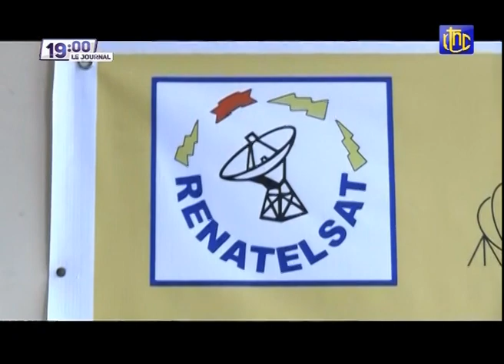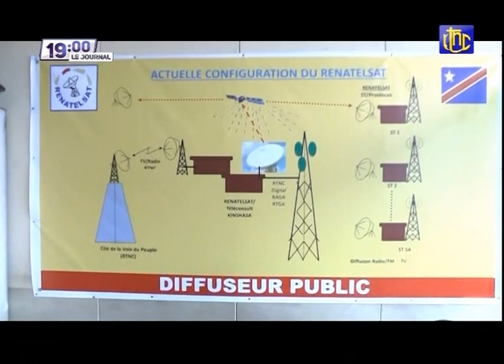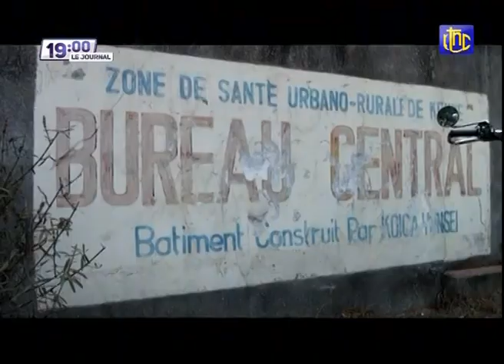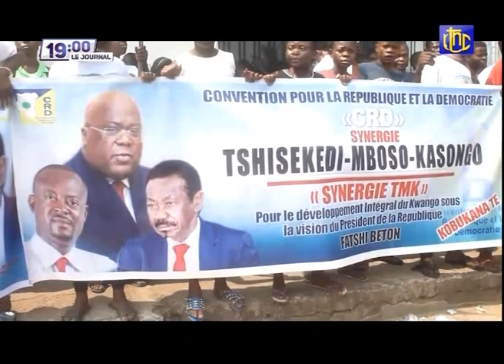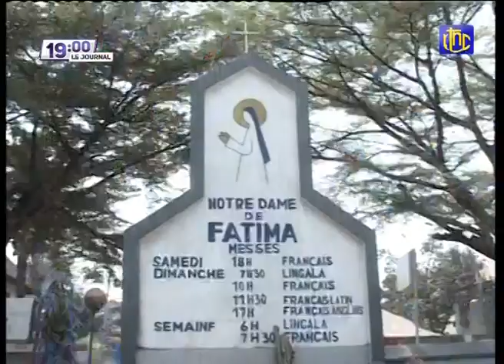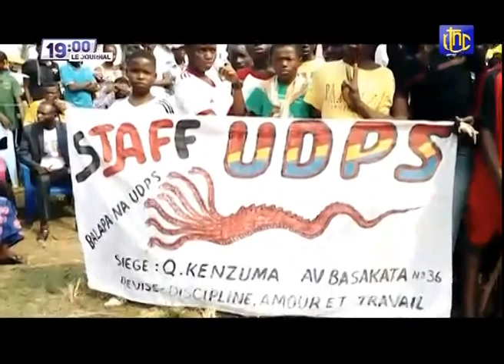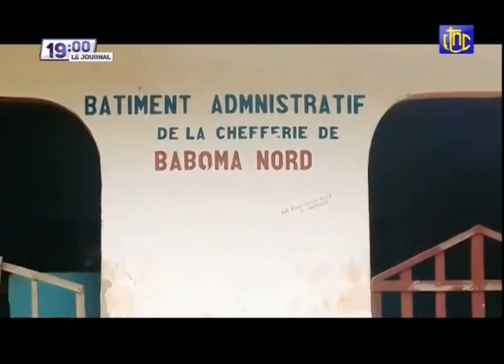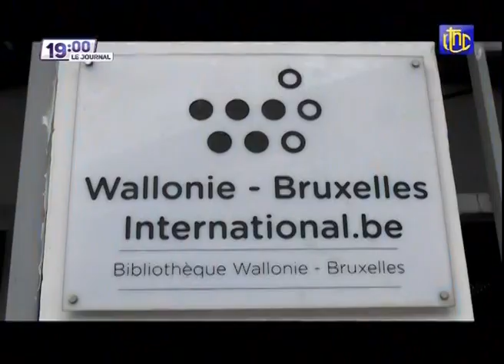🔴RDC : SUIVEZ LE GRAND JOURNAL DE CE VENDREDI 03.09.2021 | RTNC EDITION 19H00